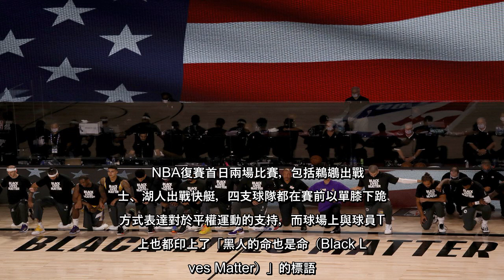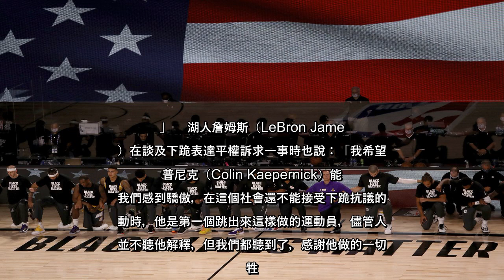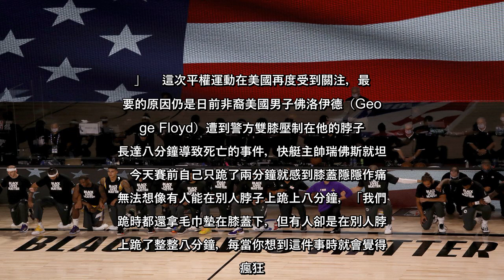✅ NBA復賽賽季在今天揭開序幕，兩場比賽、四隊球員在賽前都以單膝下跪的方式表達對於「黑人的命也是命（Black Lives...